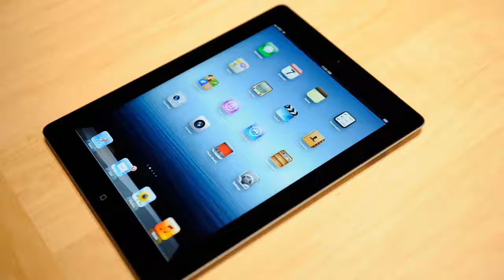What Would Happen If Internet Shut Down Permanently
Topic Of The Video:What Would Happen If Internet Shut Down Permanently
Thanks.